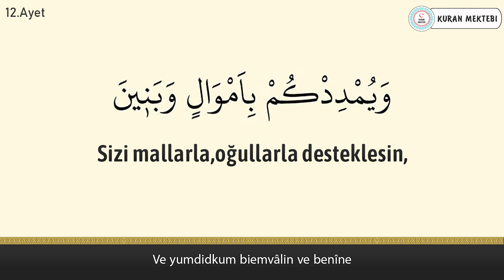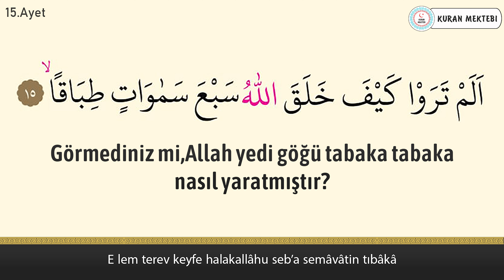Nuh suresi (10-17) anlamı dinle Tareq Mohammed (Nuh suresi arapça yazılışı okunuşu ve meali)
Nuh suresi 10-17 Tareq Mohammed videomuzda nuh suresi dinleyerek, nuh suresi arapça ve türkçe meali okuyarak, nuh suresi meali ve, nuh suresi anlamını ayrıca, nuh suresi arapça okunuşu ile birlikte, nuh suresi arapça yazılışı öğrenebilir, nuh suresi türkçe meali ve, nuh suresi türkçe okunuşu takip edebilir, ayrıca nuh suresi tekrar ederek, nuh suresi ezberle ve, nuh suresi anlamı ezberleme yapabilirsiniz, nuh suresi tefsiri ile birlikte, nuh suresi fazileti videolarımız mevcut değildir, nuh suresi yazılışı türkçe şeklinde, nuh suresi alt yazılı olarak videomuzda bulabilirsiniz, nuh suresi türkçe anlamı için ve yine nuh suresi anlamını dinle videomuzdan faydalanabilirsiniz. Ayrıca nuh suresi hızlı okuma veya nuh suresi yavaş okuma için videonun sağ alt kısmında bulunan ayarlardan çalma hızını değiştirebilirsiniz. nuh suresi anlamı ve okunuşunu ayrıca, nuh suresi duası okuyun. nuh suresi faydaları hakkında, nuh suresi latince okunuşu yanında, nuh suresi latince yazılışı yapabilirsiniz, nuh suresi kabe imamı hocalardan, nuh suresi makamlı okunuşu dinleyin. nuh suresi nasıl okunur diyorsanız ve nuh suresi manasını öğrenmek için, nuh suresi resimli olarak, nuh suresi tecvidli dinleyin ve aynı zamanda nuh suresi talimli okuyun. Ayrıca nuh suresi yazılışı ve okunuşunu bu videomuzda, nuh suresi yazılışı ve anlamını okuyabilirsiniz, nuh suresi hakkında bilgi alarak, nuh suresi kolay okunuşunu dinleyin. Ayrıca nuh suresi mekke imamı olan, nuh suresi güzel okumayı öğrenin, nuh suresi reklamsız dinleyin. nuh suresi ne için okunur ile, nuh suresi öğrenmek istiyorsanız, nuh suresi sesli okunuşunu buradan, nuh suresi okunuşu türkçe ve yanında, nuh suresi okunuşu arapça dinleyerek, nuh suresi yavaş okunuşu ayrıca yine, nuh suresi hızlı okunuşu yapın. nuh suresi okumanın fazileti yada, nuh suresi latin harflerle okunuş şeklini, nuh suresi uyumayan bebeğe ile, nuh suresi youtube videosundan, nuh suresi ok takipli olmadan, nuh suresi sayfa olarak, nuh suresi anlamı türkçe dinleyerek, nuh suresi bize ne anlatıyor öğrenin, nuh suresi bebek ve nuh suresi çocuk için dinlemeyi, nuh suresi uyku için dinlenen, nuh suresi en güzel okuyan hocadan, nuh suresi latin harfli olarak, nuh suresi makamlı şekilde, nuh suresi en kolay oku. nuh suresi sözleri bu videomuzda, nuh suresi kelime meali şeklinde, nuh suresi latincesi olarak, nuh suresi kırık meal dinleyerek, nuh suresi kaçıncı sayfada öğrenebilirsiniz. nuh suresi bebekler için olanı, nuh suresi indir yada nuh suresi diyanet mealini kanalımızda, nuh suresi tecvitli yada nuh suresi takipli dinleyin.